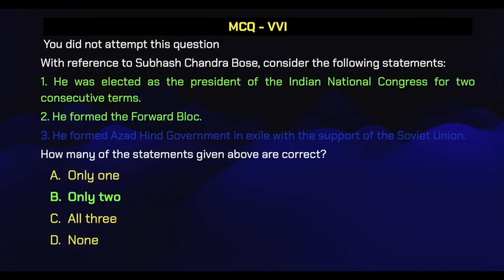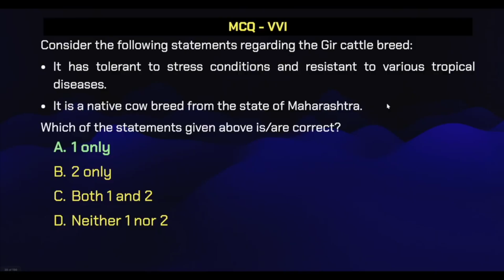GIR CATTLE BREED || CURRENT AFFAIRS